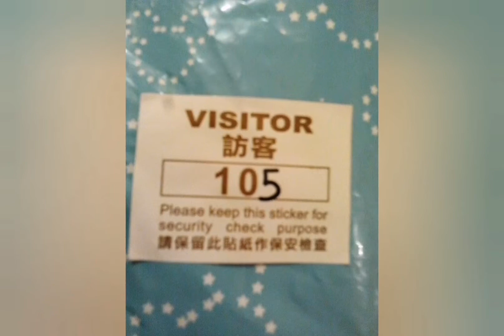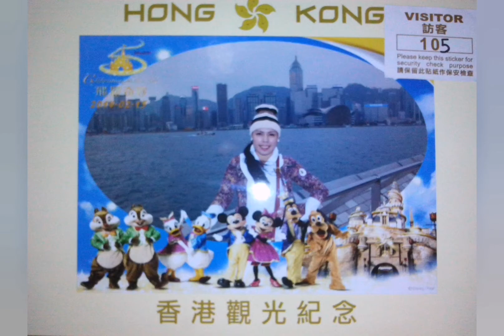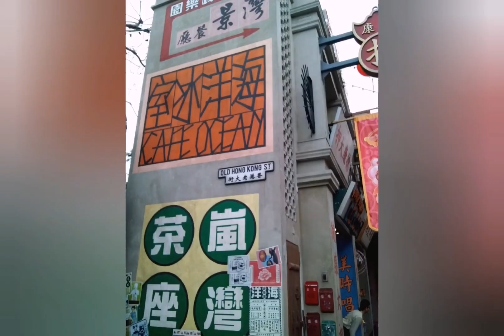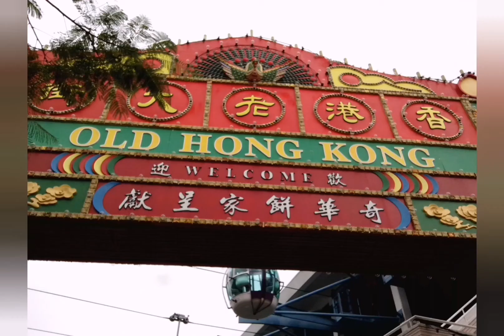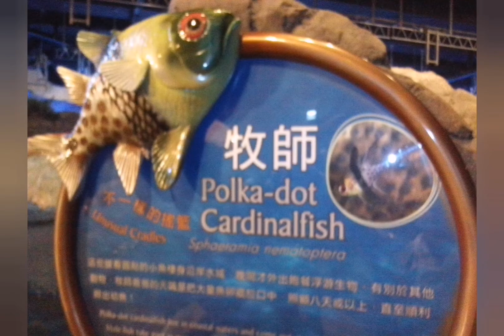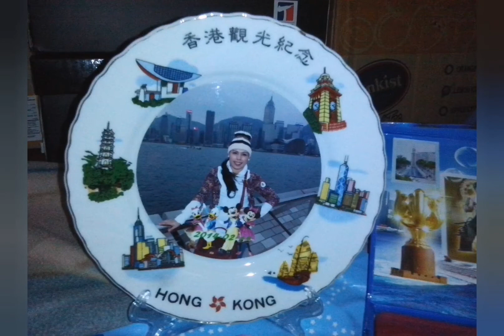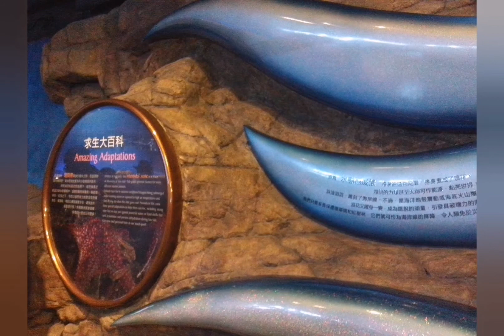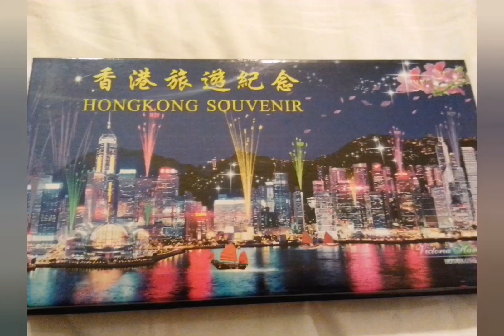A Tour of Disneyland |Darling Nadz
disneyland tour hong kong,
disneyland tour 2020,
disneyland tour animal crossing,
disneyland tour with rides,
disneyland tour no talking,
disneyland tour 5 star island,
disneyland tour in hindi,
disneyland tour price,
disneyland tour app,
disneyland tour los angeles,
disneyland tour budget,
bakery tour disneyland,
disneyland backstage tour,
backlot tour disneyland paris,
blue bayou disneyland tour,
bloxburg disneyland tour,
bts disneyland tour,
disneyland backlot tour,
disneyland tour california,
disneyland tour california 2020,
disneyland club 33 tour,
disneyland castle tour,
disneyland grand circle tour,
disneyland paris castle tour,
disneyland island tour animal crossing,
disneyland paris tour de la terreur,
disneyland dream suite tour,
walt disney disneyland tour,
tour de france disneyland paris,
disneyland paris tour de la terreur 2020,
tour di disneyland,
tour de disneyland,
disneyland paris tour du parc,
tour en disneyland,
disneyland galaxy's edge tour,
tour disneyland en español,
disneyland paris tour español,
disneyland california tour español,
disneyland tour from india,
disneyland tour florida,
disneyland food tour,
disneyland full tour,
disneyland paris full tour,
disneyland france tour,
disneyland fantasyland tour,
disneyland paris food tour,
disneyland tour guide,
disneyland tour game,
disneyland tour guide pin,
gamerkm disneyland tour,
disneyland vip tour guide,
tour disneyland 360 gradi,
disneyland tour hindi,
disneyland tour hd,
disneyland hotel room tour,
disneyland hotel tour,
hong kong disneyland tour in hindi,
disneyland paris hotel tour,
hong kong disneyland tour 2020,
disneyland tour in telugu,
disneyland tour in tamil,
disneyland tour in minecraft,
disneyland paris tour ita,
disneyland tour japan,
joeys world tour disneyland,
japan tour disneyland magsjoey,
jungle tour disneyland,
hk disneyland tour,
la tour disneyland paris,
cars land disneyland tour,
disneyland la tour,
lego disneyland tour,
disneyland paris tour de la terreur nouvelle version,
disneyland paris star tours l'aventure continue,
minecraft disneyland tour,
disneyland main street tour,
haunted mansion tour disneyland,
tarak mehta disneyland tour,
disneyland mystery tour,
disneyland music tour,
mini disneyland tour,
disneyland night tour,
disneyland tour orlando,
disneyland tour online,
tour of disneyland,
tour of disneyland paris,
tour of disneyland california,
tour of disneyland in hindi,
tour of tokyo disneyland,
tour of disneyland 2020,
disneyland tour paris,
hong kong disneyland tour package,
disneyland paris tour 2020,
studio tram tour disneyland paris,
disneyland park tour,
disneyland quick tour,
disneyland paris quick tour,
disneyland tour rides,
disneyland room tour,
disneyland resort tour,
disneyland paris room tour,
disneyland paris tour ride,
disneyland railroad tour,
disneyland vip tour review,
disneyland tour sushant singh rajput,
disneyland tour star wars,
shanghai disneyland tour,
disneyland store tour,
disneyland short tour,
star tour disneyland,
disneyland tour tamil,
disneyland tour tmkoc,
disneyland tour tokyo,
tour to disneyland,
disneyland tomorrowland tour,
tour to disneyland paris,
disneyland tour usa,
disneyland underground tour,
disneyland tour vlog,
disneyland tour video,
disneyland tour vr,
disneyland tour virtual,
disneyland tour vhs,
disneyland virtual tour 2020,
disneyland vip tour,
360 vr tour disneyland,